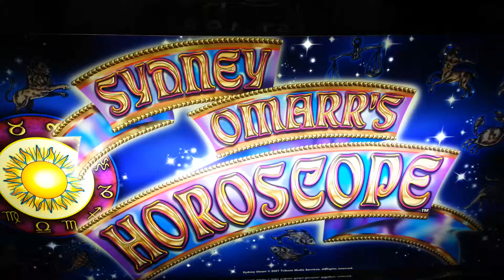Sydney Omarrs Horoscope slot machine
At Yonkers Empire City casino